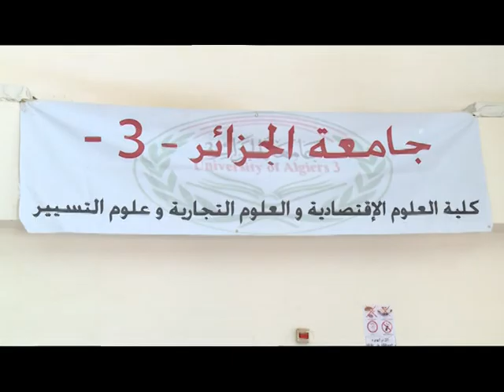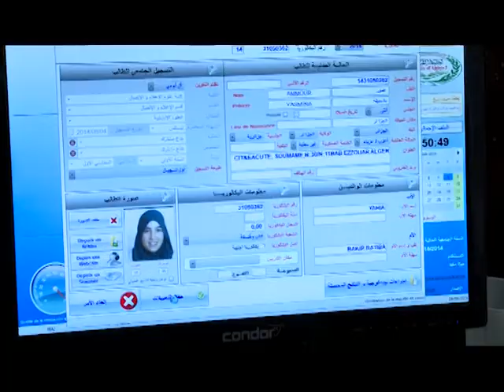19 tasjil bac